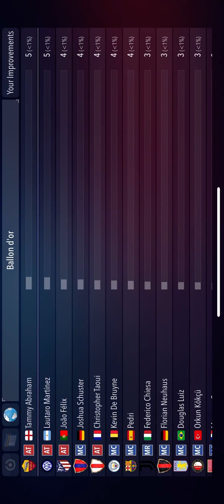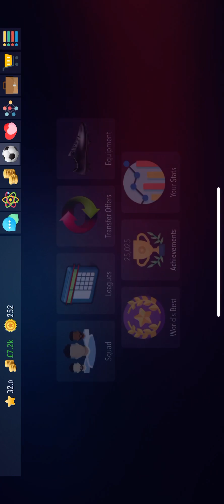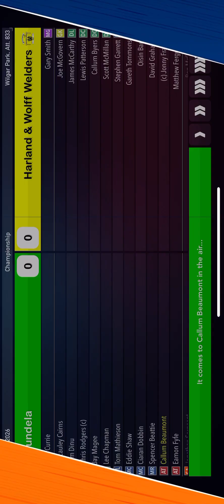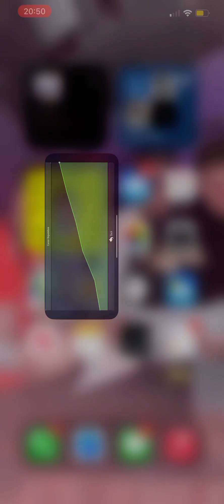Football superstar #9- another injury